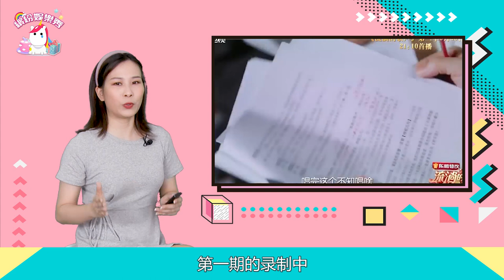扛不住了？勞模周深：比起他的努力，天賦算的了什么？【繽紛娛樂秀】